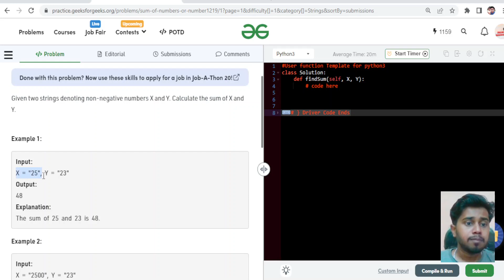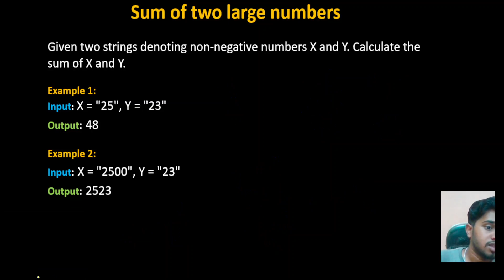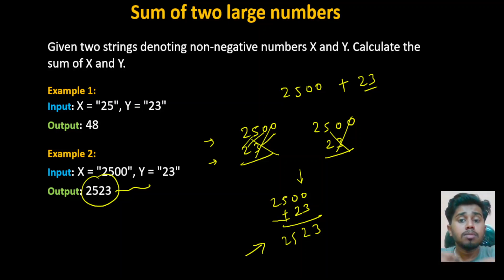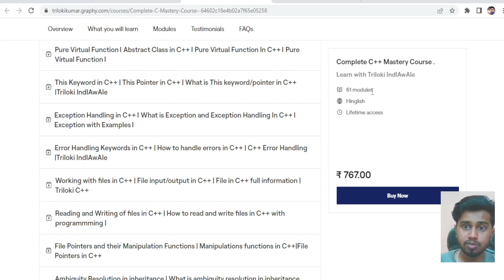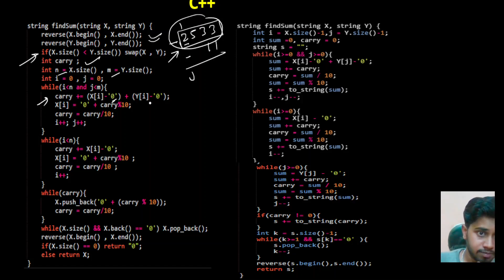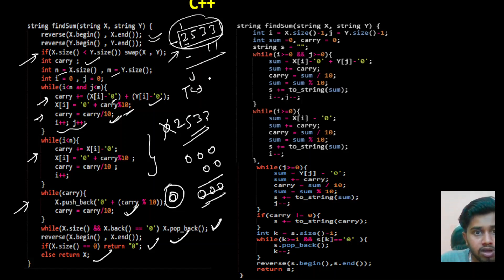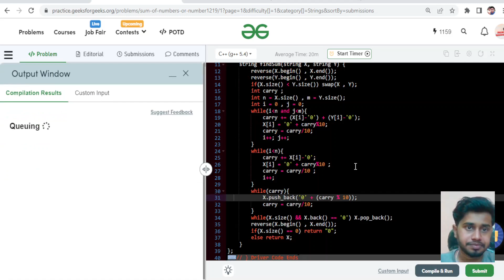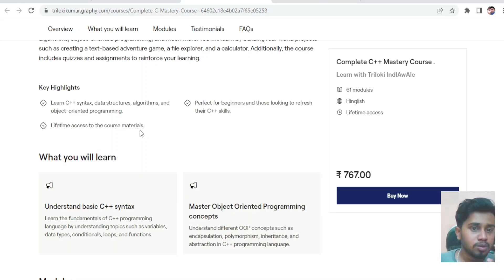Sum of two large numbers | How to find sum of two large Numbers | Coder Army Sheet | Leetcode | GFG